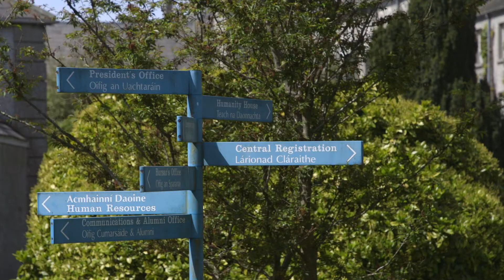MU Postgraduate School of Business 2022 PG Open Day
School of Business postgraduate course presentation